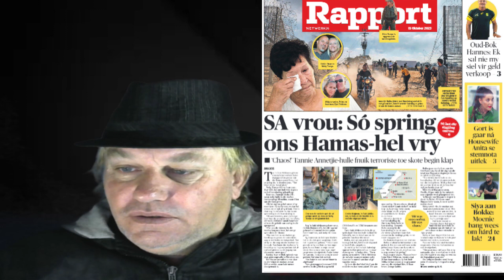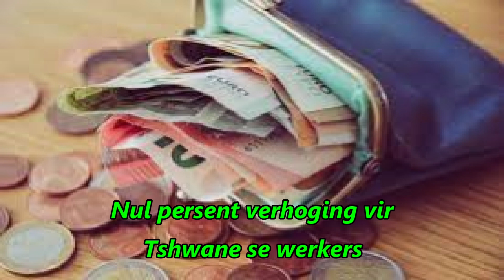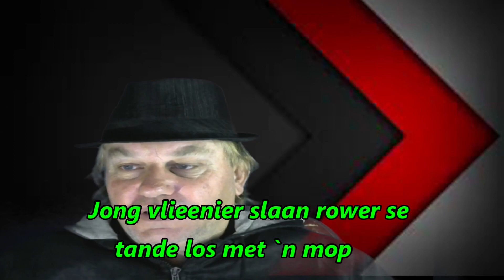Vrou vir 14 dae in buite toilet aangehou !